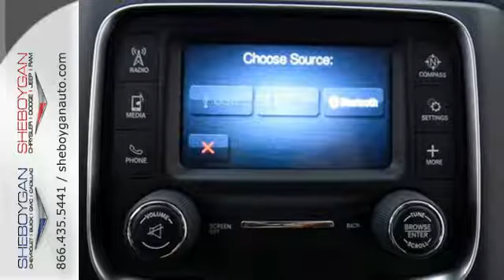New 2017 RAM 1500 Madison WI Sheboygan, WI B8148 - SOLD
Year: 2017
Make: RAM
Model: 1500
Trim: Tradesman/Express
Engine: 5.7L V8
Transmission: Automatic 8-Speed
Color: Brilliant Black Crystal Pearlcoat
Stock #: B8148
VIN: 1C6RR7FT2HS830722